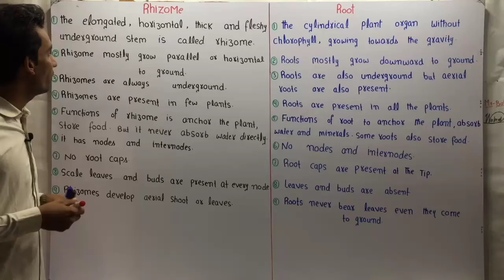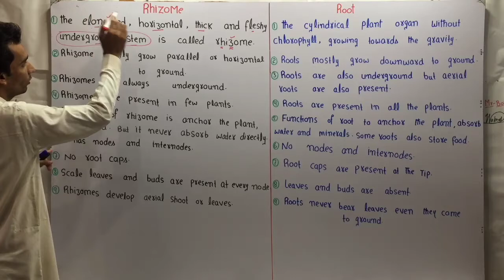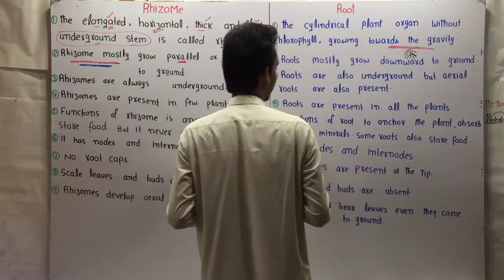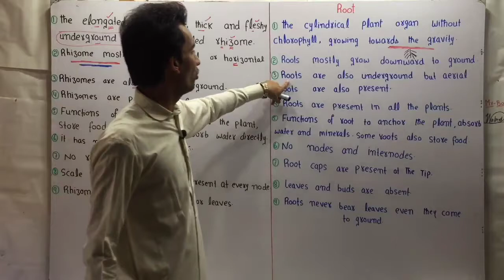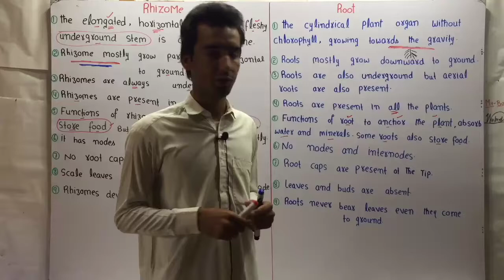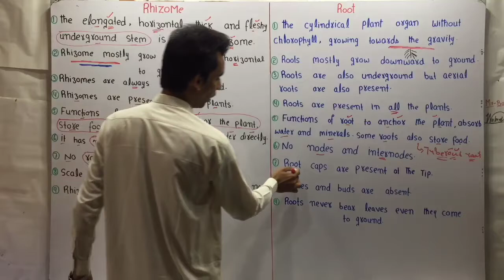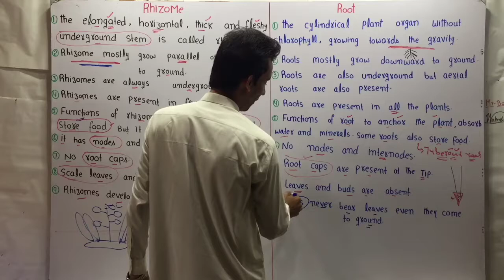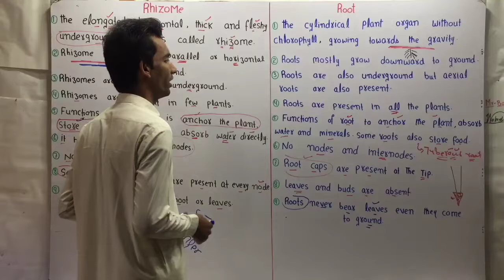Differences Between Rhizome And Root (Lecture 11) In Hindi/Urdu.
The main differences between rhizomes and roots are:

1. Origin and Structure:
   - Rhizomes are modified, horizontal stems that grow underground and produce roots, shoots, and leaves.
   - Roots are the underground portion of the plant that anchors it to the soil and absorbs water and nutrients.

2. Growth Pattern:
   - Rhizomes grow horizontally, producing new shoots and roots at the nodes.
   - Roots generally grow downward and radially outward from the base of the plant.

3. Branching:
   - Rhizomes can branch extensively, forming an interconnected network of stems.
   - Roots typically have a more fibrous, branching structure.

4. Storage Function:
   - Rhizomes often store carbohydrates, nutrients, and water for the plant.
   - Roots are primarily involved in water and nutrient absorption, not storage.

5. Regeneration:
   - New plants can be propagated from rhizome segments, as they contain buds that can form shoots.
   - Roots cannot directly regenerate into new plants on their own.

6. Examples:
   - Examples of plants with rhizomes include ginger, iris, bamboo, and many grasses.
   - Examples of plants with roots include trees, shrubs, and most herbaceous plants.

In summary, rhizomes are modified stems that grow horizontally underground, while roots are the actual underground portions of the plant responsible for anchorage and absorption of water and nutrients. Understanding the differences is important for plant identification, cultivation, and management.

difference between roots and rhizomes
difference between rhizomes and roots
roots and rhizomes
rhizomes and roots
morphology of roots
roots morphology
morphology of plants
plants morphology